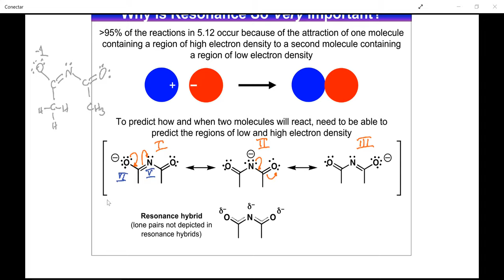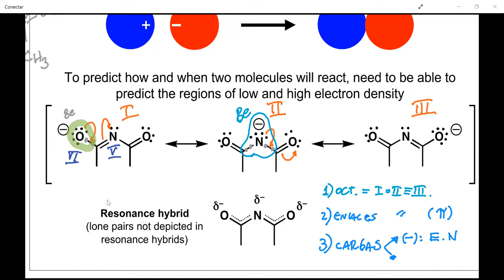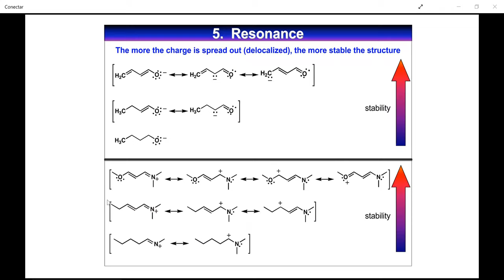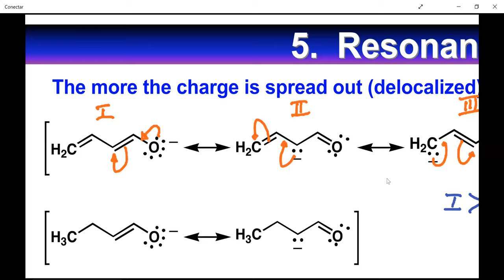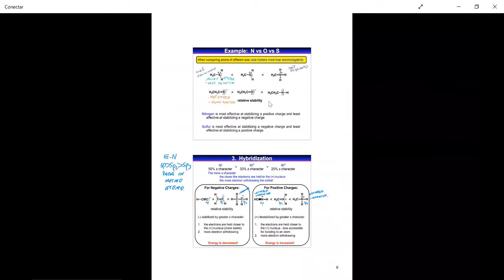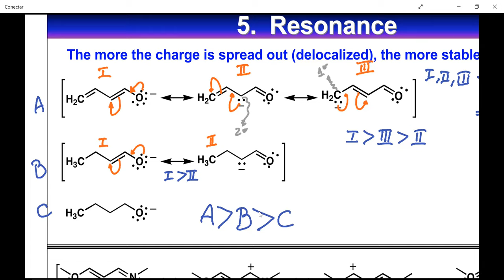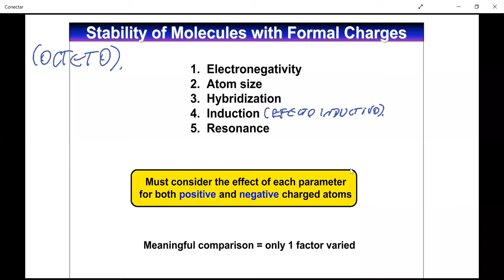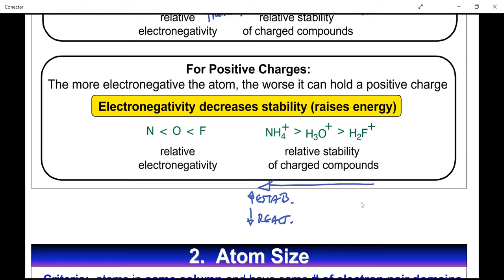Introducción a la resonancia en química orgánica - Dr. Jaime Mella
- Qué es la resonancia y cómo se traza.
- Reglas para ejecutar movimientos permitidos.
- Carbocationes y carbaniones.
- Definición de nucleófilo y electrófilo.
- Introducción a los criterios de estabilidad y reactividad: Electronegatividad.